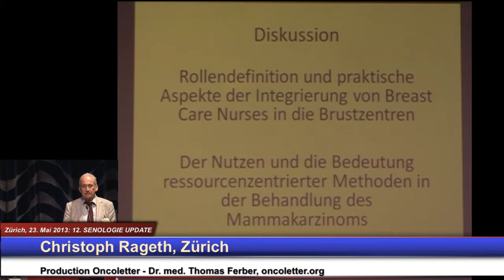12. SENOLOGIE UPDATE: Pflege & Supportive Care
Zürich, 23. Mai 2013: 12. SENOLOGIE UPDATE:  Diskussion Pflege & Supportive Care